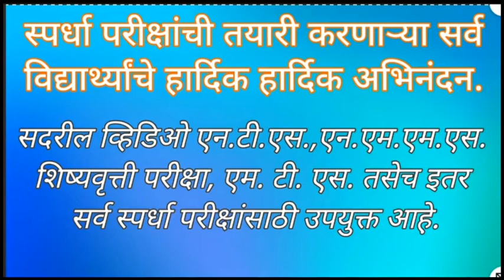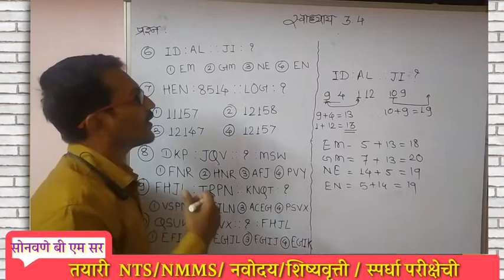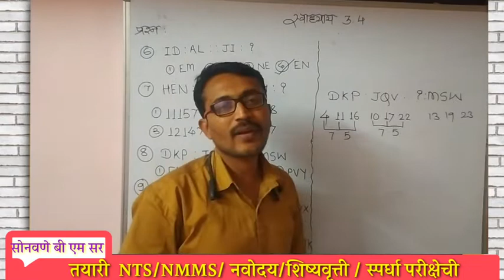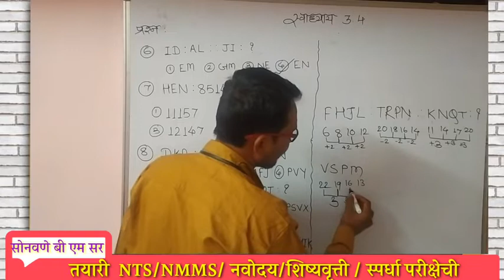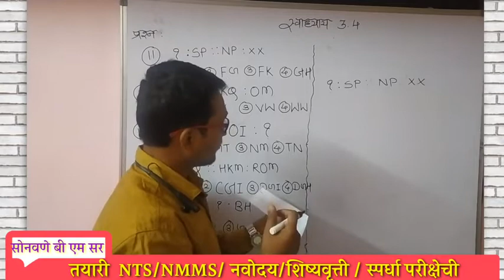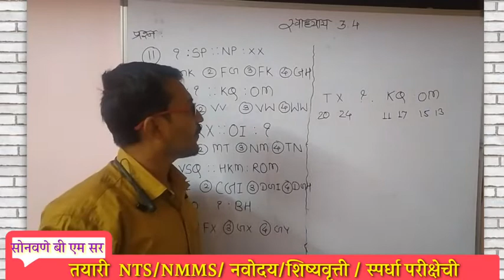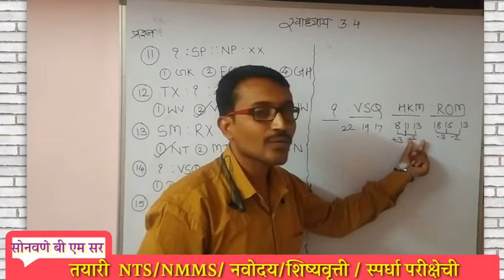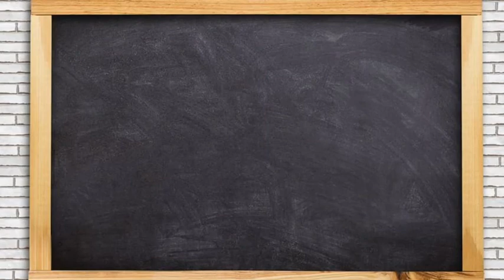बुद्धीमत्ता # तयारी NTS/NMMS/शिष्यवृत्ती/नवोदय परीक्षेची # समसंबंध# स्वाध्याय 3.4 @ part -2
व्हिडिओ आवडल्यास -
Please

Description
Х
owner.